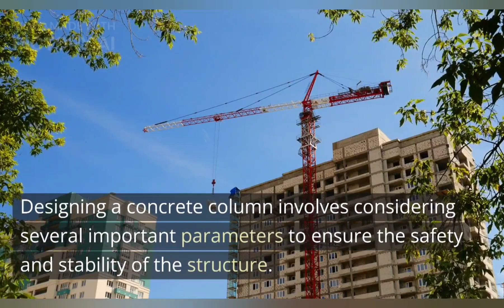Column Design With BS 8110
Column design using BS 8110 involves the application of the British Standard 8110, a set of guidelines that govern the design and construction of reinforced and prestressed concrete structures. This standard plays a crucial role in ensuring the safety and stability of concrete columns in buildings and other structures.

In the design process, engineers consider key parameters such as load calculations, material properties of concrete and reinforcing steel, axial load, bending moments, and slenderness ratio. The design steps include analyzing various load combinations, calculating the required amount of reinforcing steel, and checking for serviceability to meet deflection limits.

BS 8110 provides a systematic approach to designing concrete columns, enabling engineers to create structures capable of withstanding different loads while maintaining structural integrity. By adhering to this standard, engineers can ensure the columns' capacity to support the overall building and contribute to the longevity and safety of the construction.

have a good day.
Proprietor,
Eng. Shuhail

69. Beam Design with BS 8110
66. Financial Feasibility of a Project
65. Benefits to be achieved in a Project
64. Six Targets (Objectives) Of A Project
60. A Basic Guide to Civil Engineering
59. Main Concepts In Construction Project Management
58. General Guide On How to Prepare a BOQ
57. An IntroductionOn Project Management in construction
56. What is A BOQ?
55. An Introduction On Structural Design
54. Why deep foundations Used In Heavy Construction?
53. The Importance Of Shallow Foundations
47. Components Of A Bridge
46. Translucent Concrete part 02
45. Translucent Concrete part 01
44. Stirrups In Construction (Part 02)
43. Stirrups In Construction (Part 01)
42. Continuous Concrete Mixers (Part 03)
41. Types Of Concrete Mixers (Part 02)
40. Concrete Mixers (Part 01)
36. House Plans (Part 04)
35. House Plans (Part 03)
34. House Plans (Part 02)
31. Types Of Timber Used in Housing Construction
30. Building Components Part 05
29. Building Components Part 04
28. Building Components Part 03
25. Civil Engineering Basic Knowledge Part 05
24. Civil Engineering Basic Knowledge Part 04
23. Civil Engineering Bacic Knowledge Part 03
22. Civil Engineering Basic Knowledge Part 02

(18th to 69th video links available)